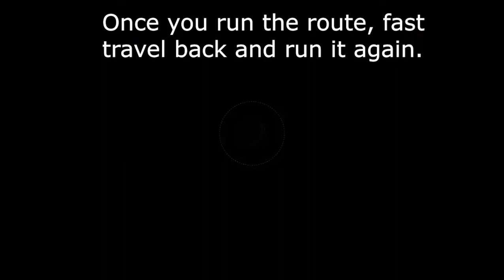How to Complete Disbelieve Triumph - Throne World Triumph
I hope this helped you out as well as it helped me out. It didn't take long to do, however, you may have to wait until the next day to get the remaining chests as the Deepsights exhaust. Thanks!